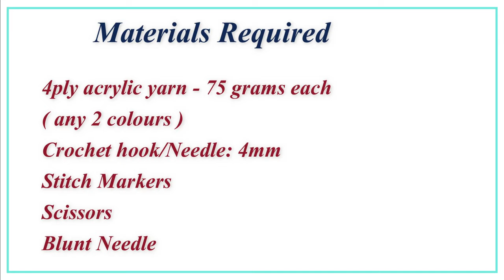Crochet shoulder bag in tamil